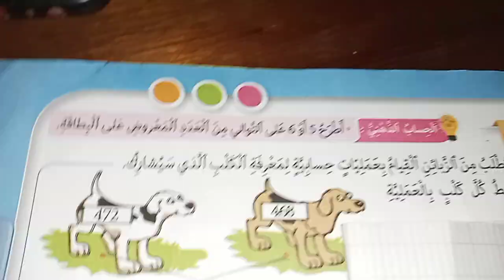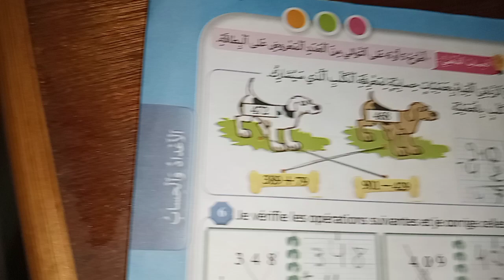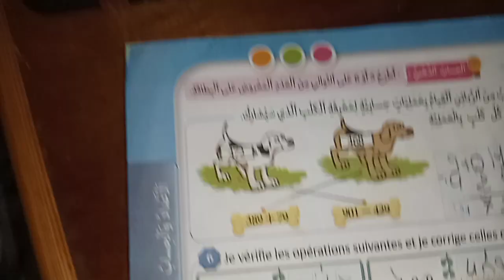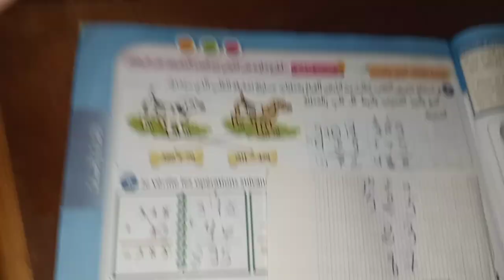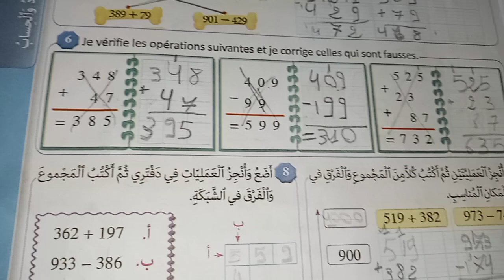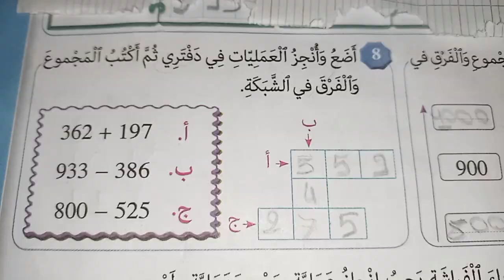المرجع في الرياضيات ص 15 المستوى التالت ابتدائي